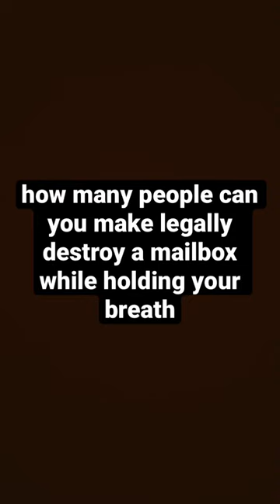how many people can you make legally destroy a mailbox while holding your breath